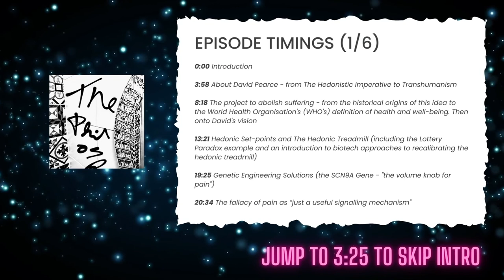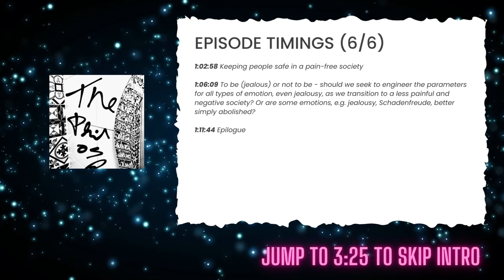Ep 5 | Towards Biohappiness with David Pearce (The End of Suffering) | THE PHILOSOPHISTS | LP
Suffering is unavoidable. Or is that really the case? David Pearce, renowned transhumanist, author of the Hedonistic Imperative and cofounder of the World Transhumanist Association / Humanity+, has a vision that sees suffering abolished in all sentient life and replaced with "information-sensitive gradients of bliss". In this feature length episode, David gives an introduction to his abolitionist project and how we can achieve this remarkable goal using biotechnology, especially genetic engineering. Join us to hear David's fascinating insights into what has been dubbed the Biohappiness Revolution.

## EPISODE TIMINGS ##
0:00 Introduction
3:58 About David Pearce - from The Hedonistic Imperative to Transhumanism
8:18 The project to abolish suffering
13:21 Hedonic Set-points and The Hedonic Treadmill
19:25 Genetic Engineering Solutions (the SCN9A Gene - "the volume knob for pain")
20:34 The fallacy of pain as “just a useful signalling mechanism"
20:55 Treating mental and physical pain in existing human and nonhuman animals using gene therapy
22:26 The potential pitfalls of increasing pain thresholds
23:40 The distinction between economic inequality and future genetic disparities
25:28 Who's going to pay for hedonic uplift?
26:31 Involuntary, as opposed to voluntary, suffering is what needs to be phased out
27:42 Escaping the Hedonic Treadmill - beyond the traditional environmental socio-economic interventions
30:14 The past's bad ideas can be the future's good ideas
32:43 Short-, medium- and long-term therapies currently available for depression
34:50 The case for therapies beyond drugs
36:08 What is preimplantation genetic screening?
38:35 Other effects of changing SCN9A
39:32 The FAAH and FAAH-OUT genes - the case of Jo Cameron
42:03 The case for controlled clinical trials of FAAH and FAAH-OUT genes involving CRISPR babies
46:32 Holding genetic interventions to account
50:28 The most important action to reduce suffering - shutting slaughterhouses and factory farms; urgently accelerate progress in cultured meat and animal products
51:31 From abolishing suffering in humans to abolishing suffering across the biosphere
53:31 A reminder that it is involuntary suffering that is in the crosshairs of the abolitionist project
55:43 What should be the default hedonic set-point setting for future children?
56:45 The distinction between permanent vs temporary changes to a genome - germline edits vs CRISPR
57:50 Can software deployment techniques be applied to genetic editing?
1:00:00 Having children is always a genetic experiment
1:00:39 How we can minimise and mitigate the risks of tragedy in a genetically engineered future?
1:02:58 Keeping people safe in a pain-free society
1:06:09 To be (jealous) or not to be?
1:11:44 Epilogue

If you care about helping to bring an end to suffering, please donate whatever you can afford to provide a life-saving mosquito net to someone who really needs it

## OTHER LINKS ##
* Lottery winners and accident victims: Is happiness relative? Brickman, P., Coates, D., & Janoff-Bulman, R. (1978 paper)
* Windows Phone, A History - An interactive timeline of the Windows Phone operating system dating back to 1996

Simon's keeping a low profile :-)
* Just be glad we don't have a TikTok!